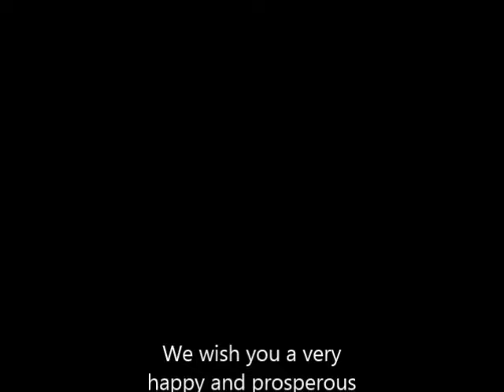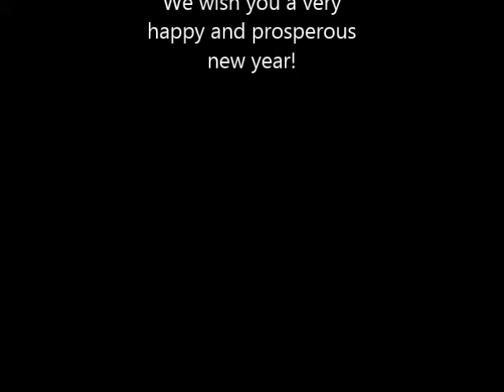PalacePianos.com Happy New Year 2015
Palace Pianos - Expert in Unique Art Case Pianos and Harps.